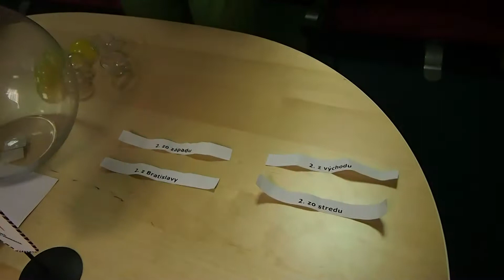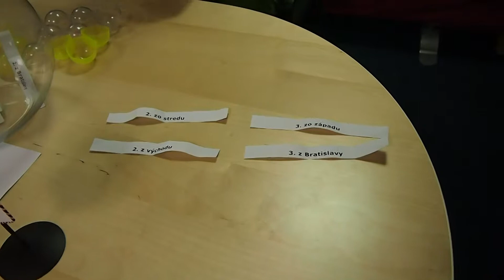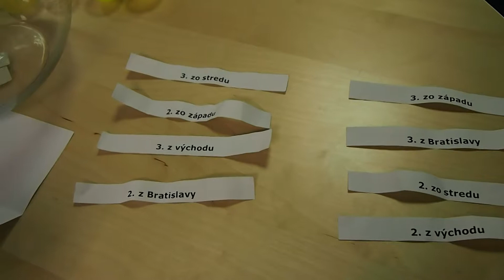Žreb súťaže kadetiek 2018/19